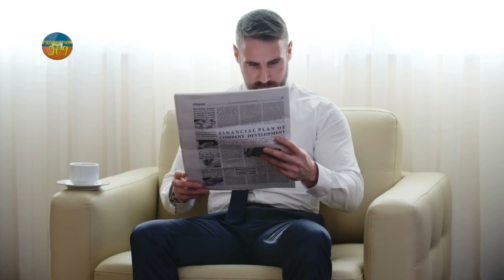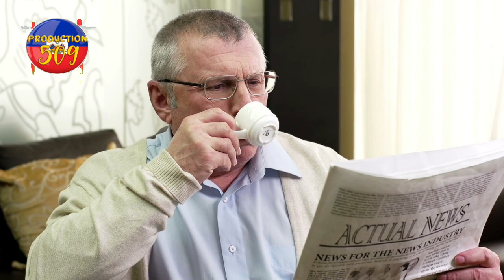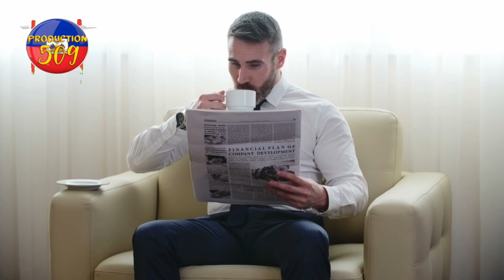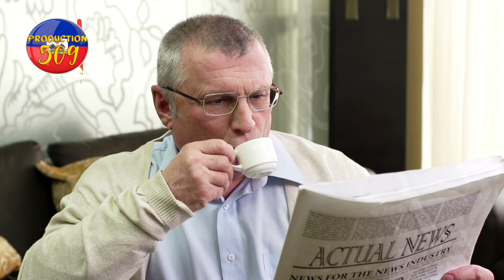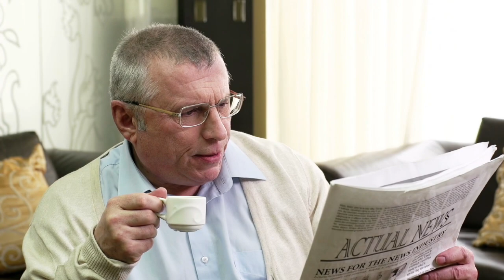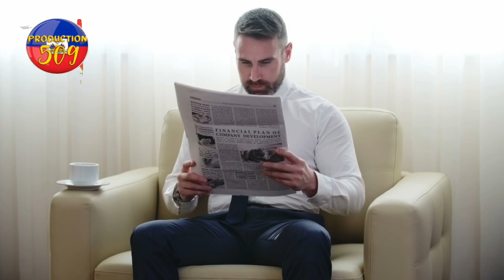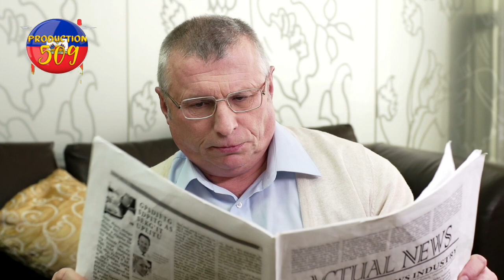vladimi poutine lagè piyay pou ayisyen yo rantre la russie yon bato koule ayiti ak yon pil machandiz